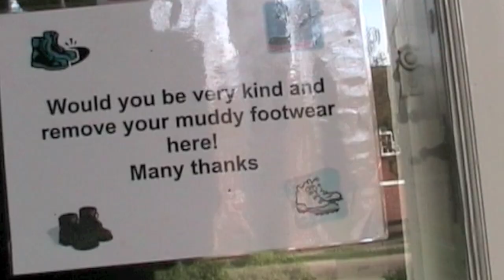Immersion Songwriting Weekends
One-day version of this workshop coming up in London on Sat 4 Apr 2015. Available as part of new TR PledgeMusic campaign...

Clips from Immersion Songwriting weekends at Bore Place House in Kent hosted by Tom Robinson. For more information read Luke Leighfield's blog post

Featured on this video: Elliott Morris, Mwen Rukandema, Doya Beadmore (The Beaus), Sarah Williams White, Tom Grundy (Toodar), Luke Leighfield, Ben Fair (a.P.a.T.t.), Mark Rainbow (Laurel Collective), Laura Wolf (Internet Forever), Beccy Owen & Adam Kent (Sharks Took The Rest) and Joe Murphy (Sergeant Buzfuz). There are also glimpses of Jules Parker, Alexis Joshua (Orphans & Vandals), Zoe Konez, and Binisa Bonner (Ruby and the Vines).

Participants on previous courses include Ben Copland (Mooli), Natalie Ross, Dan Whitehouse, Al Mobbs, Alice Gun, Hoodlums, The Soap Company, Ben Dancer (Vinyl Jacket), Caz Ginsberg (Fennel Seeds), Alex Singh (Pandas & People), Ruth Theodore, Anita Blay (Thecocknbullkid), Atlum Schema, Ross Drummond (Lies), Ric Hollingbery (Pengilly's),  Benjamin Brunel and Will Adlard (Patch William).

The weekends are based on on the Immersion Composition Method described in THE FRUSTRATED SONGWRITER'S HANDBOOK by Karl Coryat & Nicholas Dobson which we strongly recommend